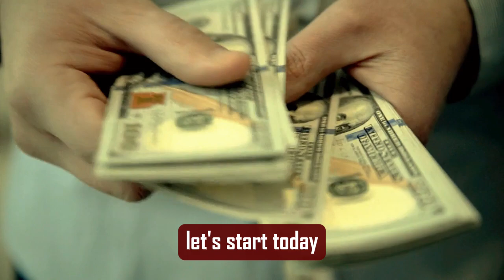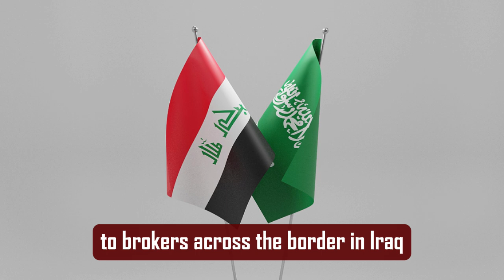Iraqi Dinar✅Today’s Big News Iraqi Dinar New Rate Confirmed at $4.1 Update